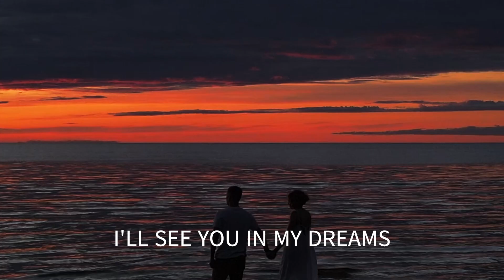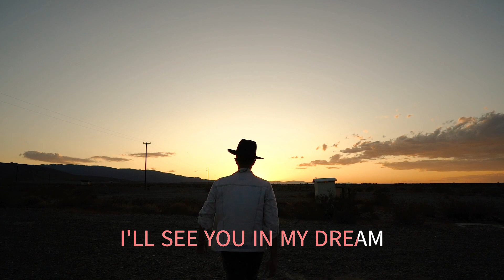I'LL SEE YOU IN MY DREAMS THE LETTERMEN WITH SING ALONG LYRICS